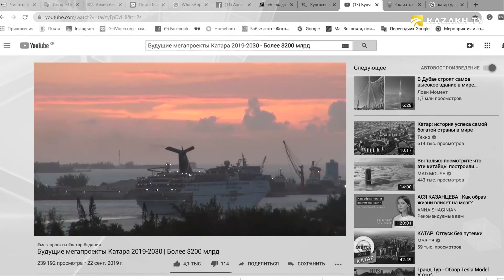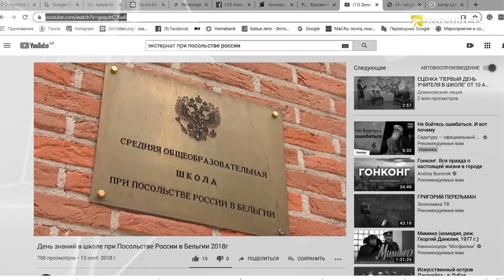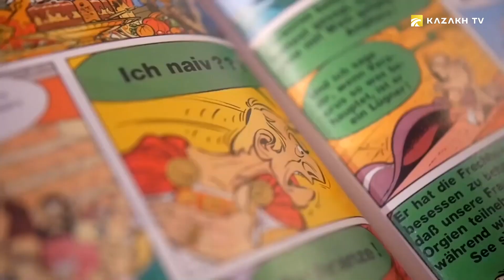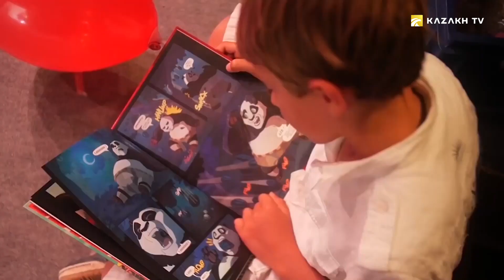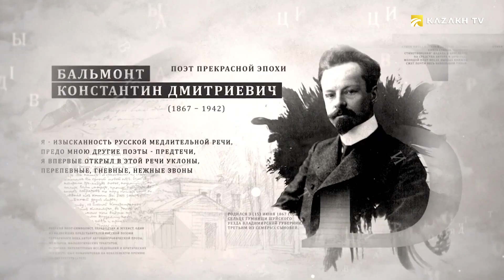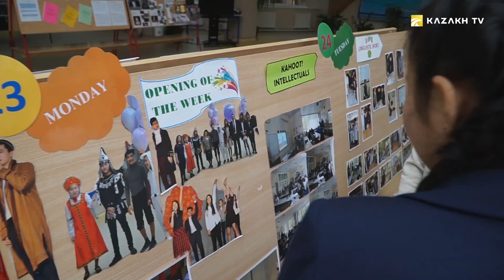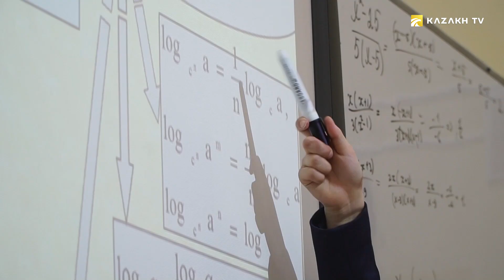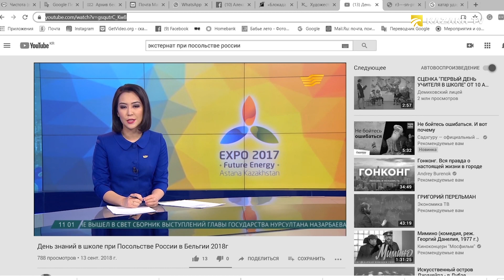Айнур Абдушева. Ёш волонтёр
Next Generation №11